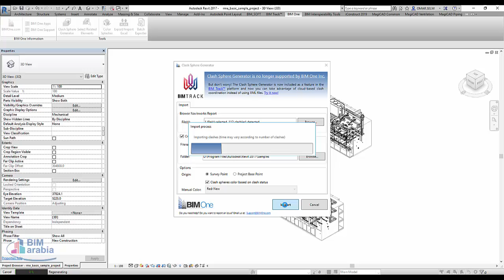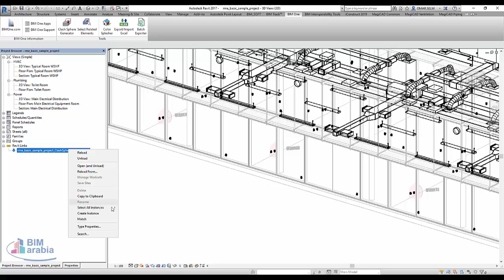Clash Sphere Genaratoe